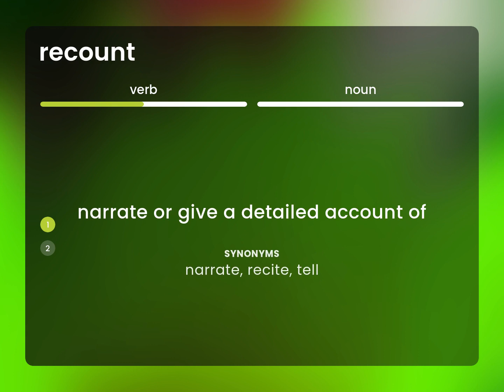Recount — RECOUNT definition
What is RECOUNT?

Susan Miller (2023, March 5.) What does Recount mean?